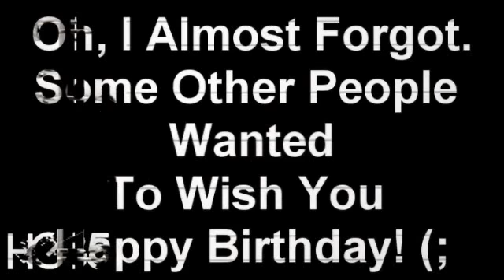Demi Lovato is my SHOOTING STAR! (Happy Birthday Demi!)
Happy Birthday to the most talented girl in the world!
aka Demi Lovato!

you are the most amazing singer/song writer/actress/role model in hollywood! xD
You're so down-to-earth and i love how much you care for your fans!
so i just wanted to make alittle something for you.
i wanted to get you something proper, but i lost your fanmail address ):
so this was the best thing i could think of.

sorry if this video sucks, it was made in about 3 hours
which is kinda short for me.
i didnt add many effects, so i distracted you all with a texture (;

xoxo love from layla